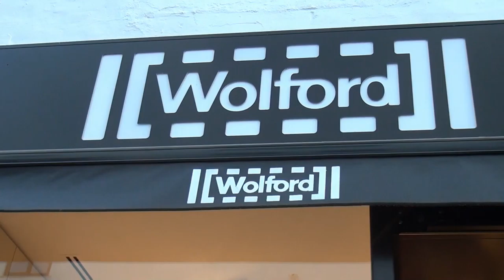Inauguración de Wolford Boutique en Puerto BanúsMarbellaEntrevista de Helena Olaya a Marie Dulucq y